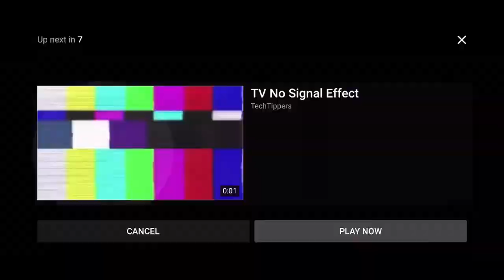VLOG | Spending a day with my lil BRO + CHALLENGE | ft Shaan Bassi |Sophia Bassi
Hey everyone,

I hope you guys are going good during this pandemic and I wish the best for everyone. I know I has been a while since I posted anything but I back now with new content. I have been working on some exciting ideas and can not wait to share it with you guys.

sophia.bassi

kiranbxssi

S🖤phia x